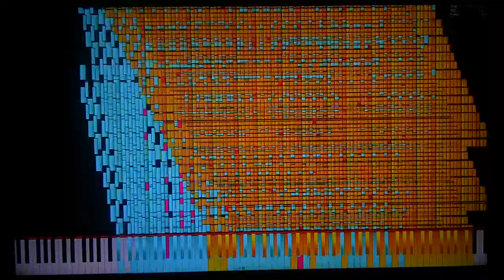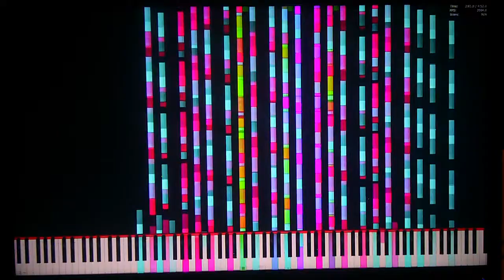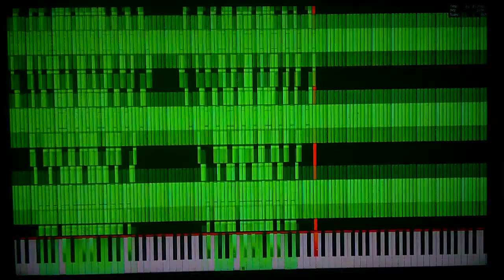The Anti-Chlorobenzene 8 Million 4.6Ghz Run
Had to record it with a camcorder because i needed to keep the CPU temps low.

THIS RUN DAMAGED CORE 0 IN MY CPU!